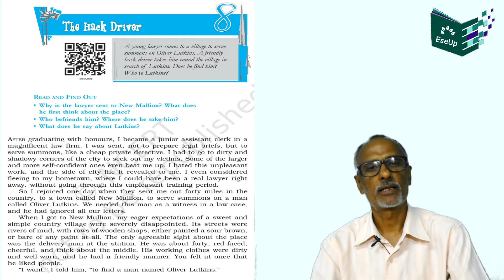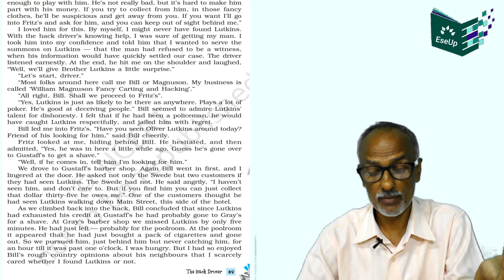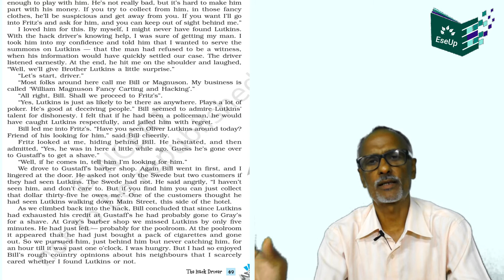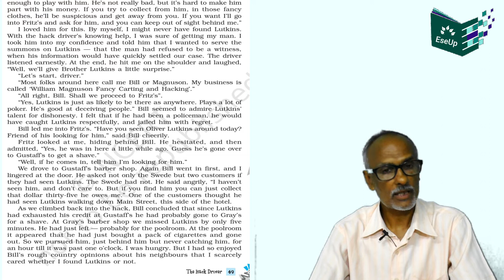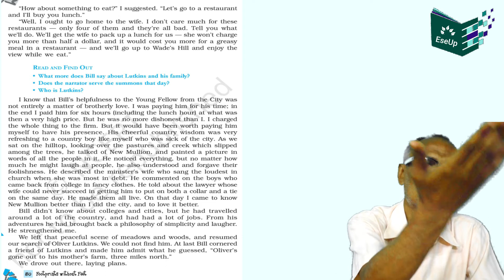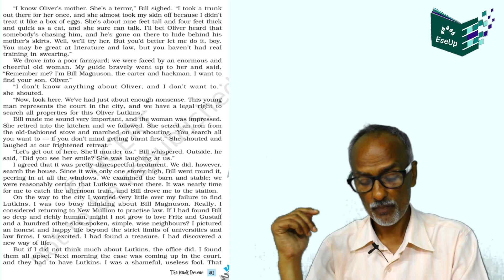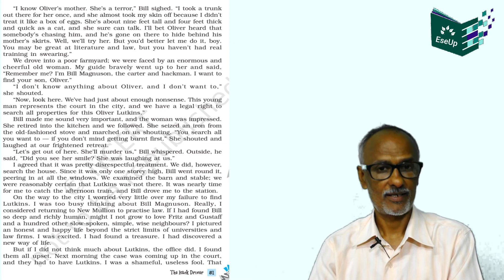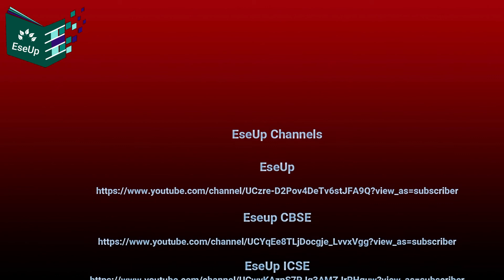THE HACK DRIVER Chapter 8 CBSE Class 10 English Footprints Without Feet EseUp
A young lawyer comes to a village to serve
summons on Oliver Lutkins. A friendly
hack driver takes him round the village in
search of Lutkins. Does he find him?
Who Lutkins?

 All Right’s Reserved By :-  EseUp